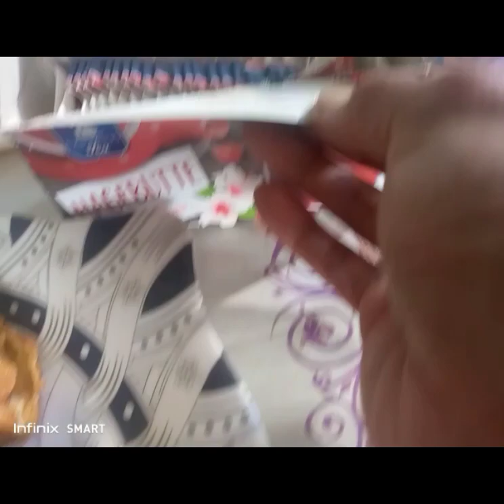My collections different recipes,My own versions of cooking pakistani & Filipino dishes.